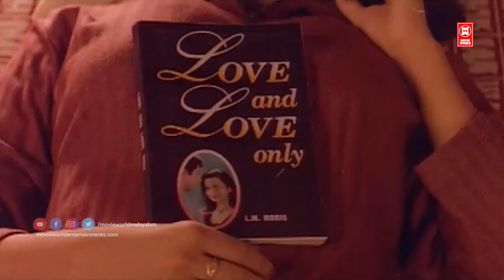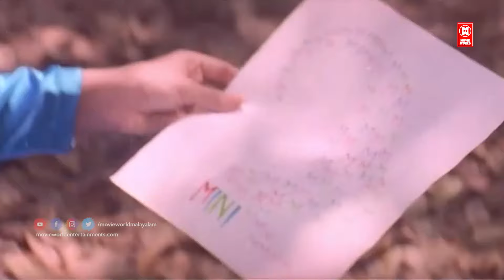മലയാളത്തിലെ എക്കാലത്തെയും മികച്ച കുടുംബ ചിത്രത്തിലെ ഏവരും കൊതിക്കുന്ന ഗാനങ്ങൾ | Aniyathipravu Songs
|| ANTI-PIRACY WARNING ||

*COPYRIGHT PROTECTED*